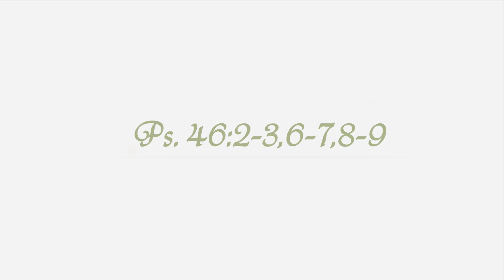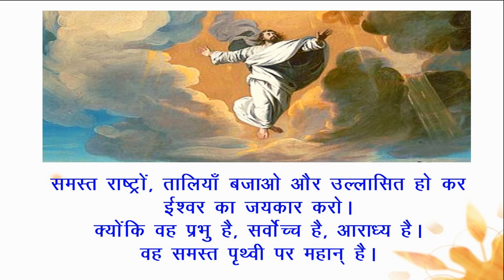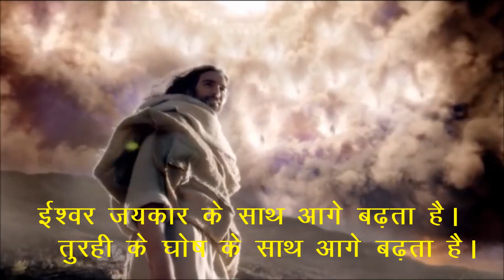Ascension Sunday | अन्तर भजन |Responsorial Psalm | Catholic Diocese of Lucknow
अन्तर भजन | Ascension Sunday | Responsorial Psalm